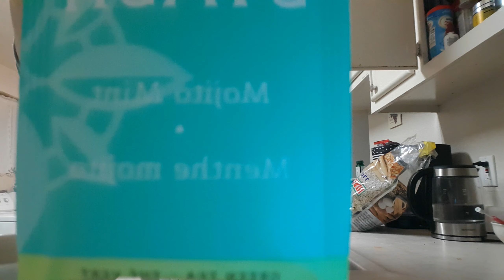I drink tea every day. Day 107